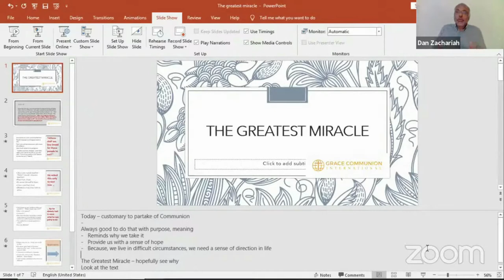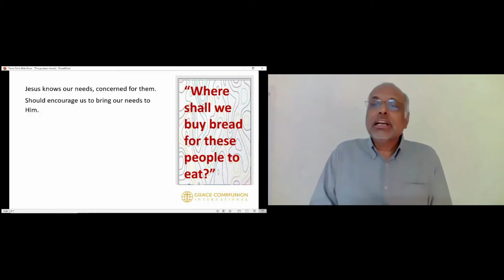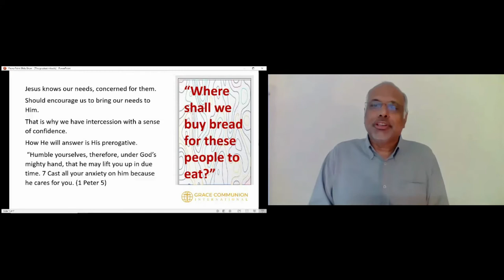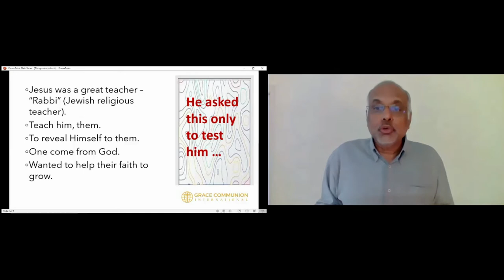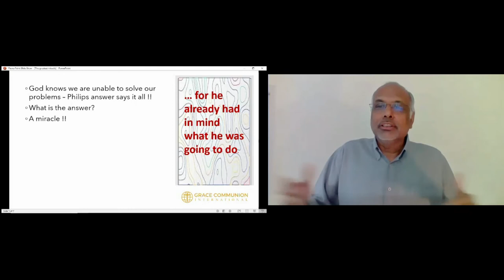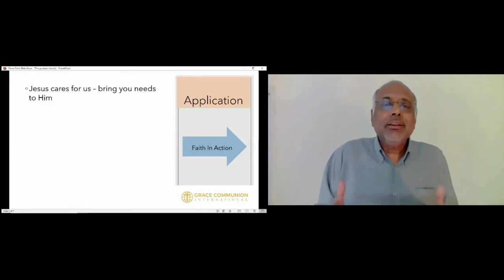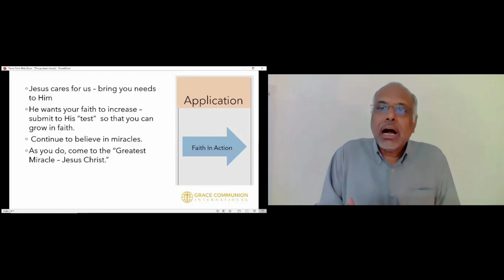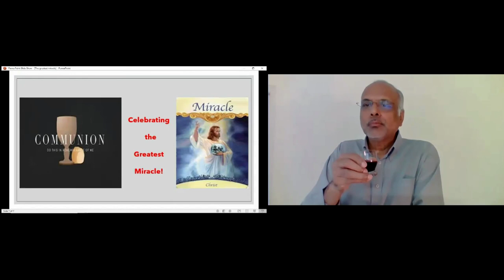GCI INDIA SUNDAY PREACHING 11/10/2020 | DAN ZACHARIAH | THE GREATEST MIRACLE| JESUS FEEDING 5000